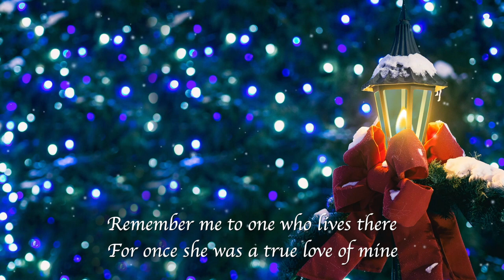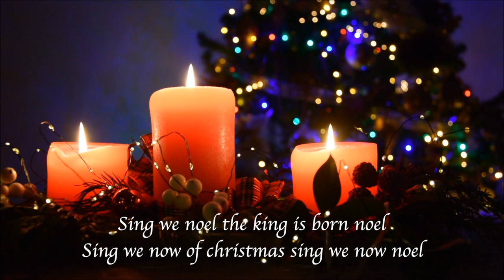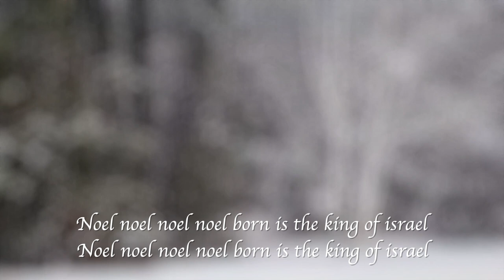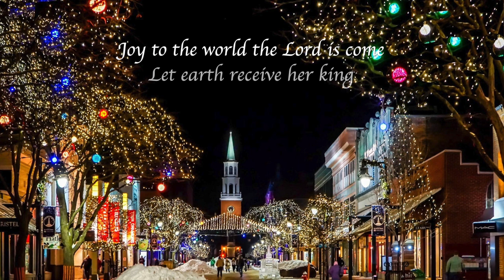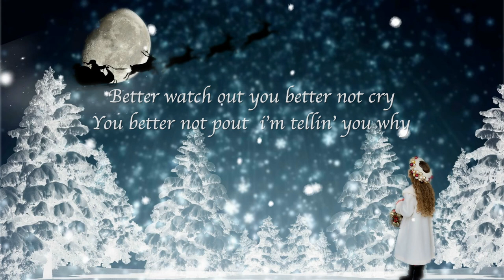Christmas Song Medley | Hue Christmas song 2020